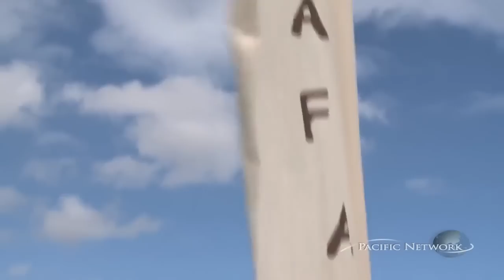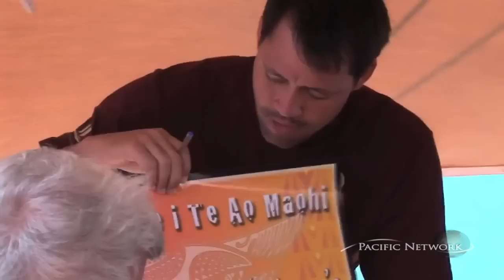Faafaite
Faafaite Promo.